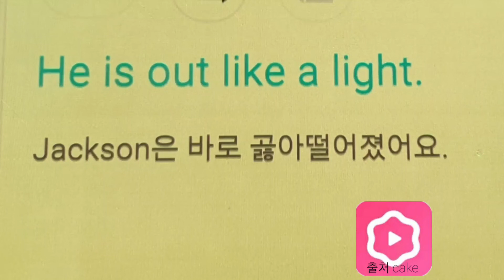곯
z
out like a light